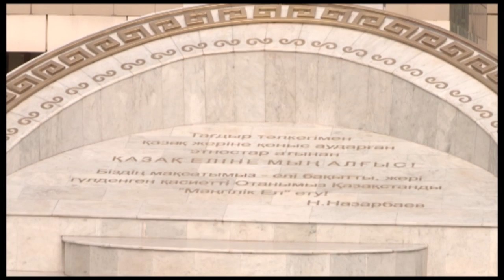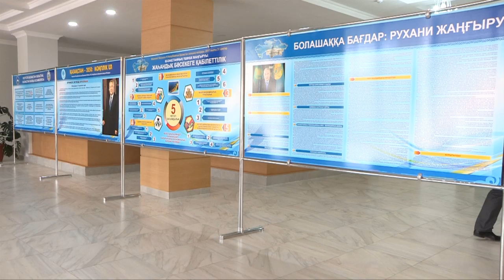Елбасы Оңтүстіктегі «Қазақ еліне мың алғыс!» монументімен танысты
Оңтүстік Қазақстанға жұмыс сапары барысында Елбасы Нұрсұлтан Назарбаев Шымкент қаласындағы Қазақстан халқы ассамблеясы ғимаратының алдынан бой көтерген «Қазақ еліне мың алғыс!» монументімен танысты. 1 мамыр - Қазақстан халқының бірлігі күні мерекесі қарсаңында ашылған нысан өңірдегі 20 этно-мәдени бірлестіктің бастамасымен салынған.